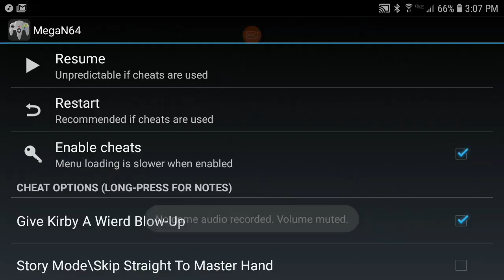Super smash bros (part 5) longest battles